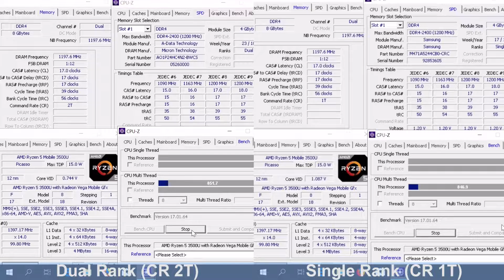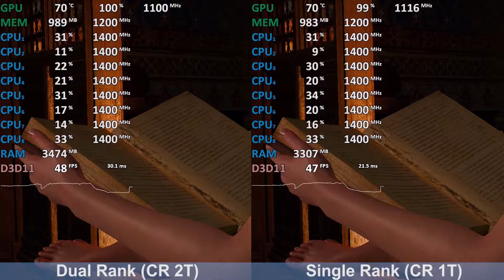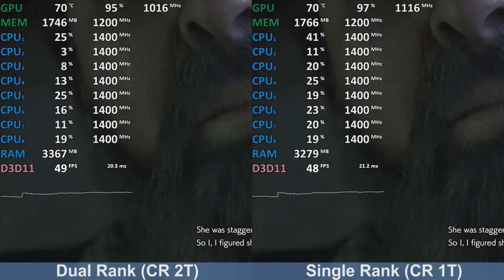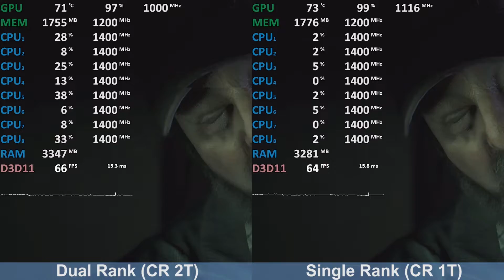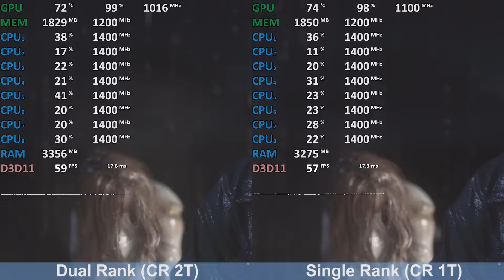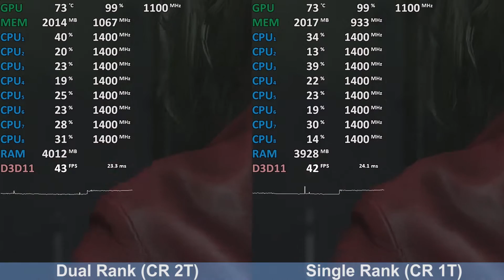AMD Ryzen 5 3500U - Dual Rank (CR 2T) vs Single Rank (CR 1T) - Comparison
Just a quick look if there is a real life diffrence between the two variants. Sadly I did not have Dual Rank modules that run with a command rate of 1t.
00:01 - CPU-Z
00:22 - The Witcher 3
02:49 - Resident Evil 2
Acer Aspire 5 A315-41
AMD Ryzen 5 3500U Vega 8 iGPU
2x4GB DDR4-2400
Driver: 19.4.3